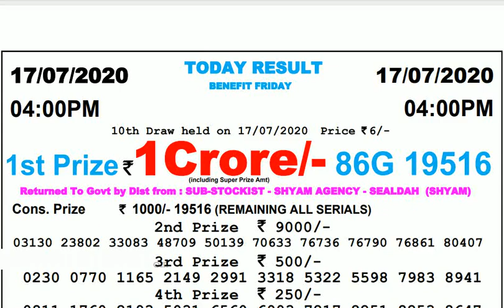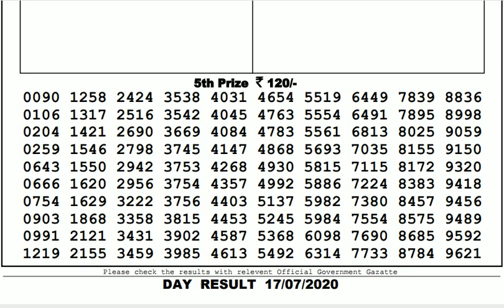Lottery Live I Lottery Results I Sombad Lottery 11.55am 04.00pm 08.00pm gdn